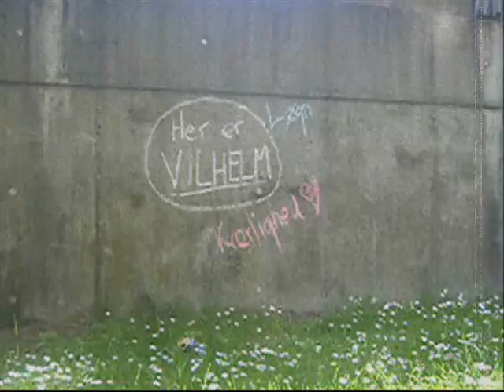Vilhelm UMA Video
Denne video er en præsentationsvideo fra Underground Music Awards for americanabandet VILHELM.